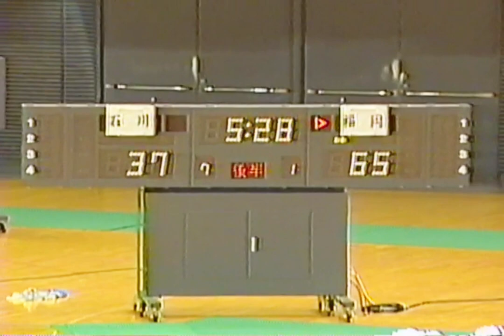バスケ激レア試合 Jr.オールスター2001年決勝戦【福岡VS石川】